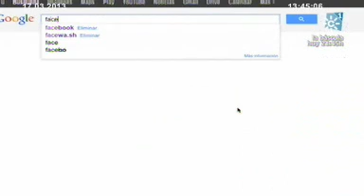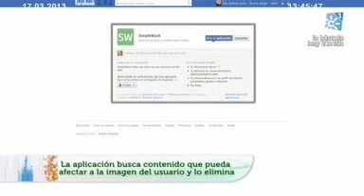Andalucía.es :facewa.sh (app gratuita). Emisión: 17-03-2013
EN RED: TE INTERESA SABER: facewa.sh (app gratuita que limpia Facebook y contenidos inapropiados).